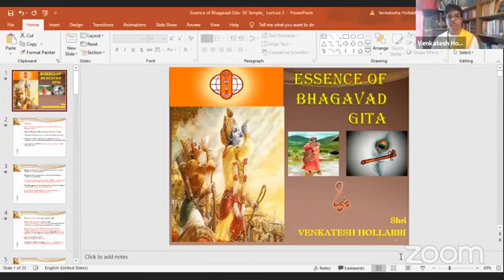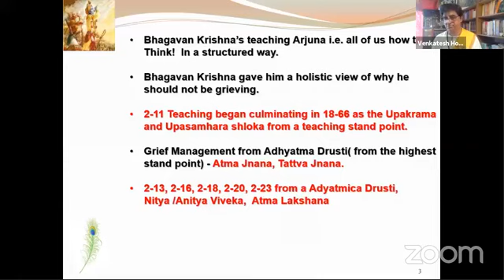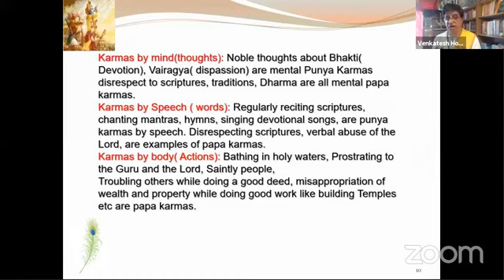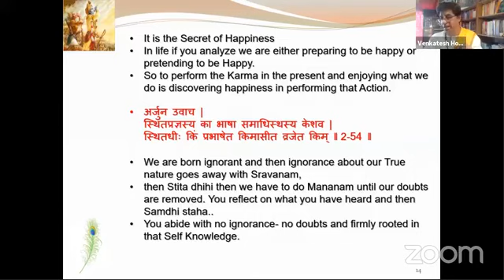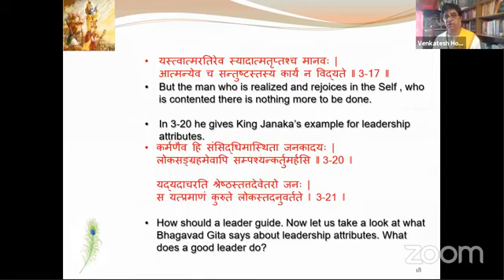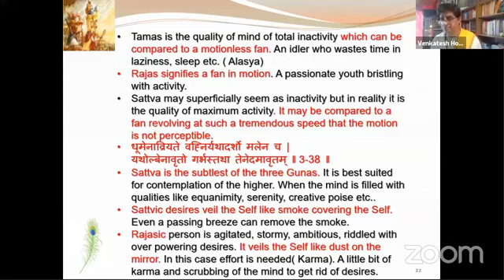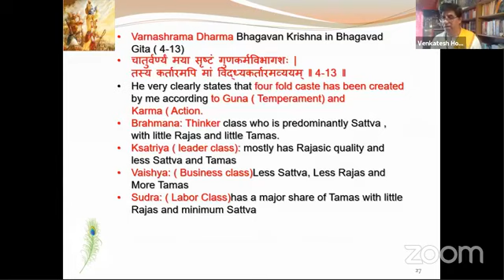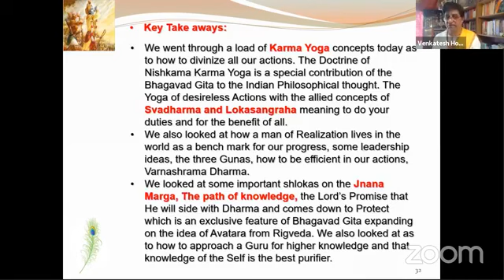Essence of Bhagavad Gita Series by Resident Vedanta Teacher Shri Venkatesh Hollabbi - Session 3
Essence of Bhagavad Gita Series by Shri Venkatesh Hollabbi - Session 3